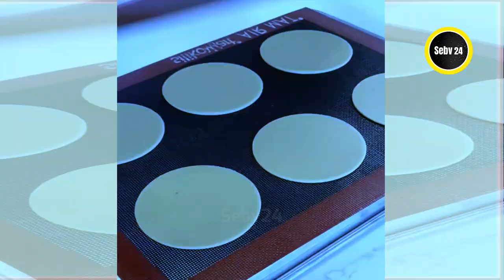Chocolate Reindeer COMPILATION | Awesome Food Compilation ❤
We strive create enjoyable satisfying videos in the world. They are relaxing, calming and will make you feel comfort.

Credit: @amauryguichon
Melted Dark Chocolate Cake
Chocolate Bar Dessert
Chocolate & Fruit Cookies
KITKAT Chocolate
Lollipop Cupcake
Pop It Colorful Cake
Colorful Ice Cream
Lady Finger Cake
Cookie Deck
Sprinkles Cake
Unicorn Cupcake
Chocolate Cake
Cute Cookies